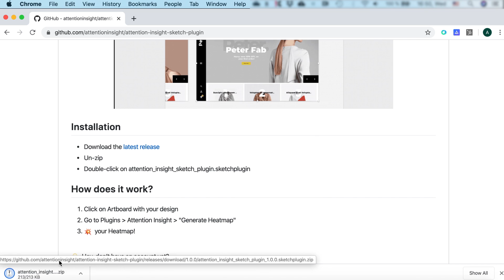Sketch Plugin for Design Analytics I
It is extremely valuable Sketchplugin for UX designers! 🚀💯